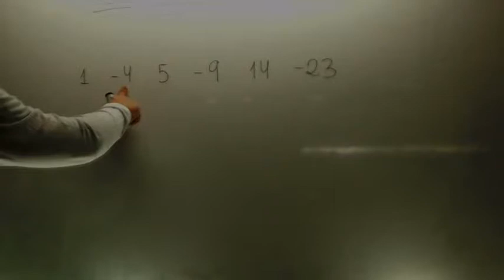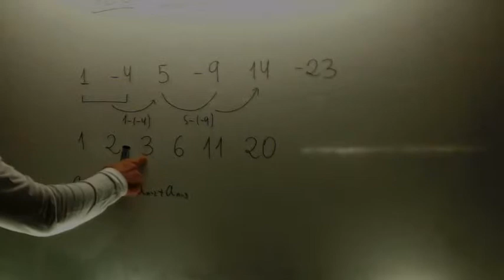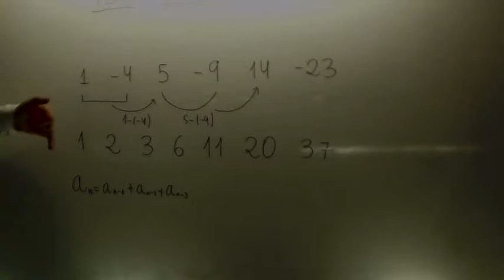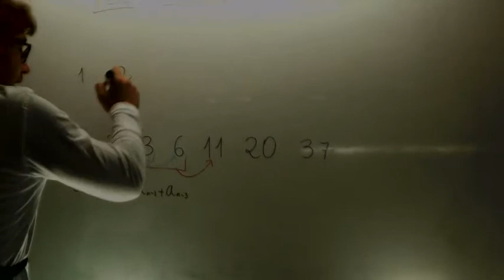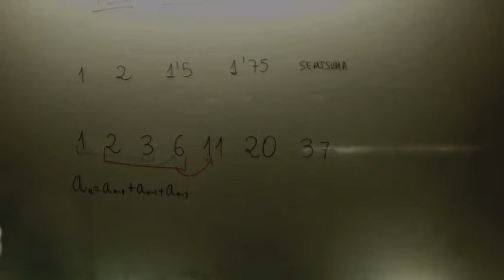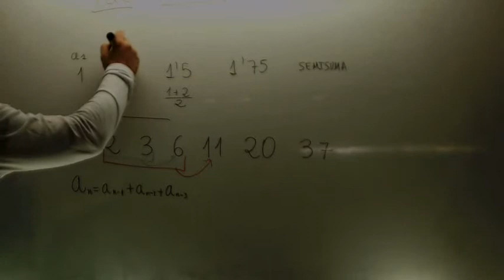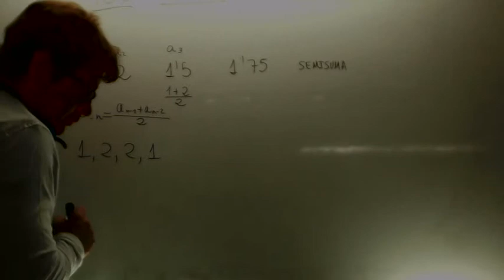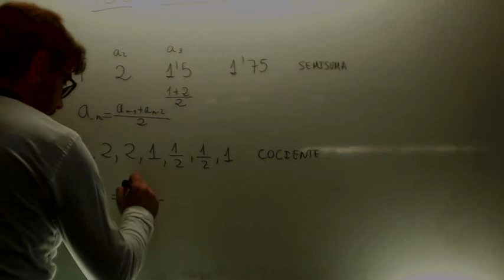Problemas de progresiones Matematicas 3º ESO Academia Usero Estepona